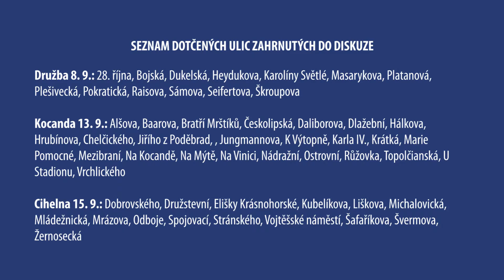Setkání s občany městských částí pokračují, přijďte diskutovat!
Vzhledem ke zlepšení epidemiologické situace budou v Litoměřicích pokračovat setkání s občany. Za lidmi přímo do místa jejich bydliště vyrazí představitelé města a pracovníci městského úřadu. První setkání se uskuteční ve středu 8. září v 18 hodin na hřišti v Seifertově ulici.